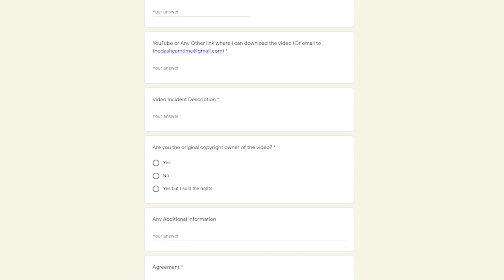Road Rage | Idiots In Cars, Bad Drivers, Hit and Run, Car Crash #137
This video includes road rage, car crashes, bad drivers, rear-ended, hit and run, instant karma, and many more of August 2021! The footage can be utilized as a learning tool for how to obey traffic laws, road safety procedures, and driving conditions. Many clips are used as an example of how to and how NOT to follow driving procedures. Recall that driving is a privilege, not a right.

Special thanks to the video submitters! Check them out:
WoolyDrool - Road rage ➤ Video Submission